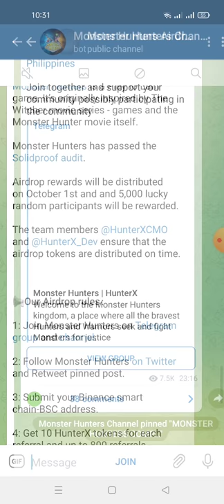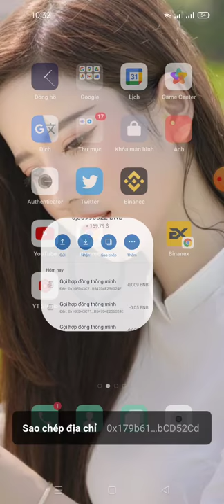hướng dẫn nhận 1,000HunterX-New airdrop: Monster Hunters -For 5,000 Random Monster is a Play to Earn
New airdrop: Monster Hunters
Reward: 1,000 HunterX (~$5)
Audit report: Solidproof
Distribution date: October 1st

-For 5,000 Random lucky people

Done ✅Done✅Done✅Done✅